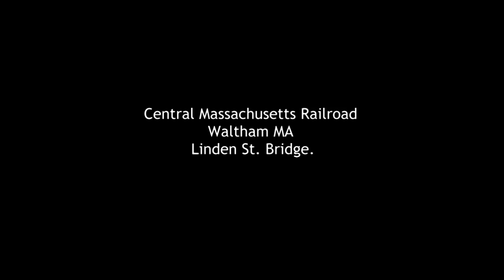Central Massachusetts Railroad Waltham MA Linden St. Bridge.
The old Linden Street flyover bridge is an iconic element of the line and is used in Wikipedia to convey a sense of the thing.